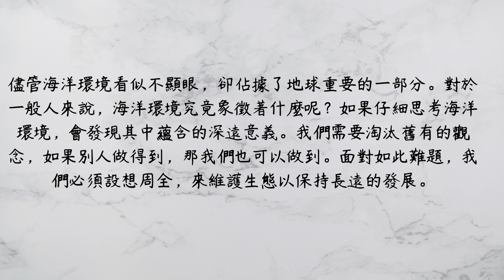與惠明一起海洋教育